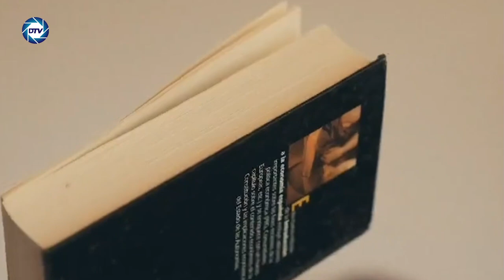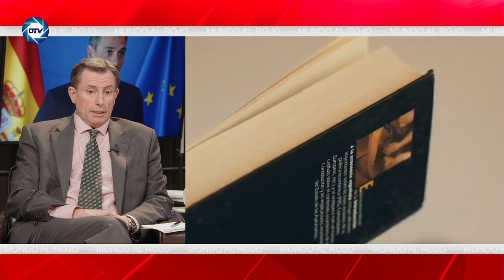💥ALERTA en VOX💥: TAMAMES y la MOCIÓN le regalan al PP medio millón de votos